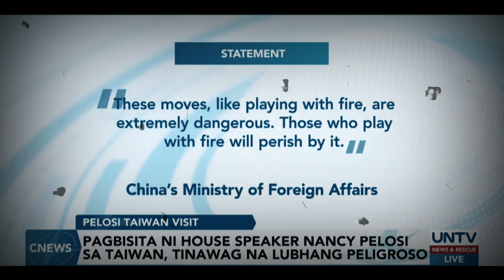BREAKING NEWS! CHINA NAGULAT SA GINAWA NI BBM! CHINA UMATRAS NA SA PILIPINAS!! IYAK CHINA KAY PBBM!